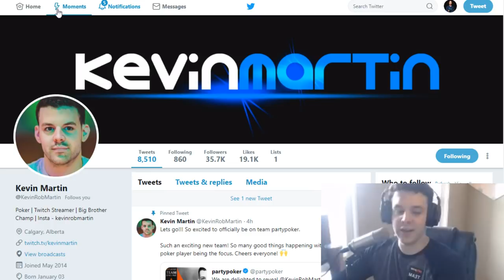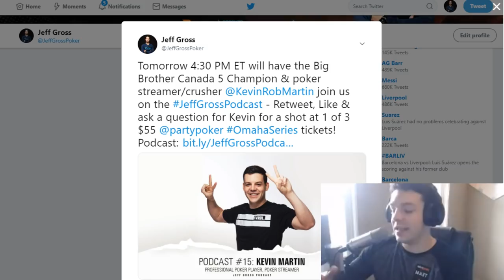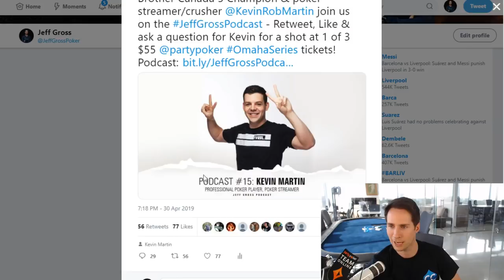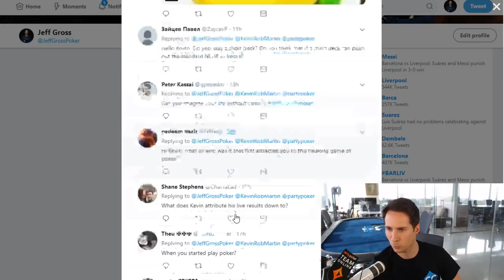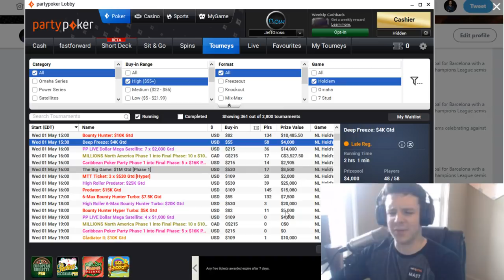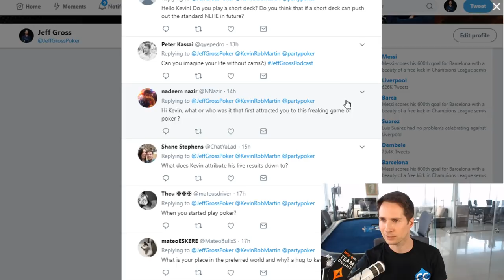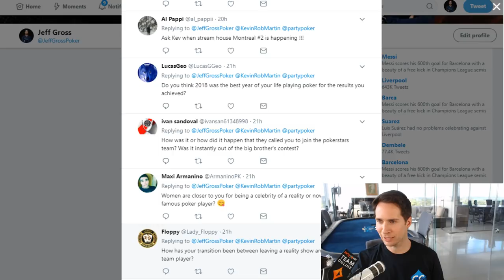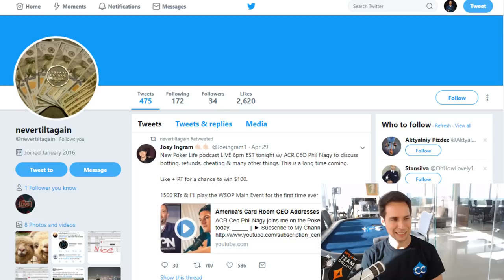Podcast #15: Kevin Martin / Professional Poker Player and Streamer